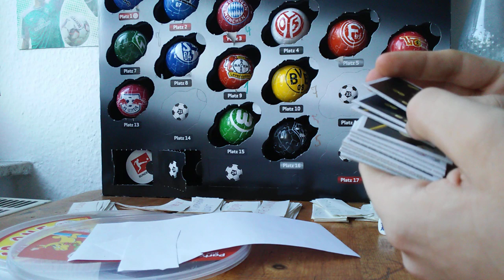Adventskalendervideo #19: Türchen Nr. 19 (100. Video)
GESCHAFFT! 100 YouTube-Videos auf YouTube hochgeladen!

Hier wird das 19. Türchen geöffnet.
Und damit waren es noch 5 geschlossene Türchen.

Das Video ist für jeden Zuschauer geeignet.